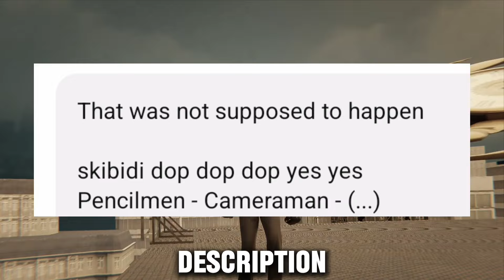skibidi toilet multiverse 034 (part 2) final leaks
Skibidi Toilet Multiverse 34 Leaks Update, Skibidi Toilet Multiverse 34 (part 2) Leaks, Skibidi Toilet Multiverse 034 part 2 leaks, Skibidi Toilet Multiverse 34 Part 2